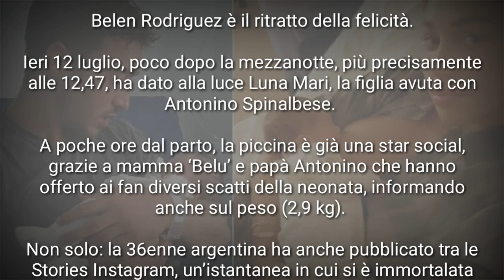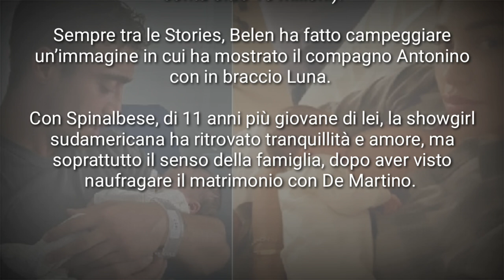Belen Rodriguez e Antonino Spinalbese COCCOLANO la piccola Luna Marì 🥰